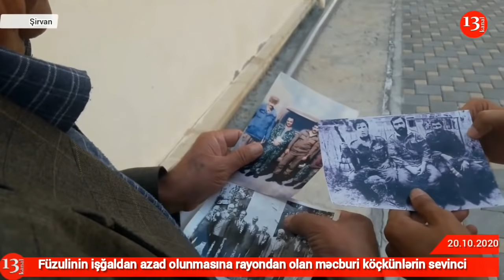"Sevincimdən gözlərim doldu, ağlamağa başladım, şəhidimin qisası alındı"-məcburi köçkünlərin sevinci